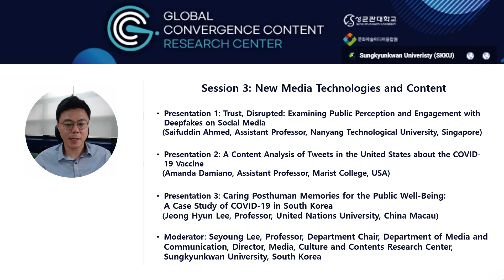Session 3. New Media Technologies and Content Introduction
The 1st GCCRC's International Conference
Moderator: Seyoung Lee, Professor, Department Chair, Department of Media and Communication, Director, Media, Culture and Contents Research Center, Sungkyunkwan University, South Korea
Global Convergence Content Research Center
Media Culture and Content Research Center
SKKU Convergence Institute for Culture, Arts, and Media
Sungkyunkwan University (SKKU), Seoul, South Korea